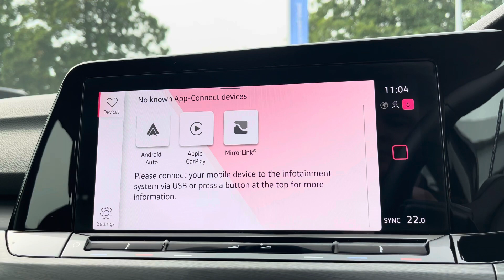Approved Used Volkswagen Golf MK8 Hatchback 5-Dr 1.5 TSI 130ps Style Ed EVO - DF72ULJ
Check out this Approved Volkswagen Golf MK8 Hatchback 5-Dr 1.5 TSI 130ps Style Ed EVO currently for sale at Crewe Volkswagen.

Approved Used Volkswagen
Petrol
Manual
Dolphin grey metallic
17" Ventura alloys
Optional Rear camera
LED Headlights with LED Daytime Running Lights
Keyless Start
10"Discover Navigation System with Apple CarPlay/Android Auto smartphone interface
2-Zone Climate Control
Front Assist - City Emergency Braking
Rear Tinted Glass
30-Colour Ambient Colour Pack

Crewe Volkswagen are part of the family owned Swansway garages, with over 50 years trading. For more information regarding our flexible finance options or a personalised video, contact our sales team now. This car comes fully prepared to the Volkswagen Approved Used programme, with over £2,000 of additional customer benefits including minimum 24 months Warranty or remaining Manufacturers Warranty whichever is greater, 2 years MOT Cover, 2 years Roadside Assistance, 142 Multi-Point Check and 30 Day or 1,000 Mile Exchange Agreement. Part Exchange & Finance Available subject to T&C's.